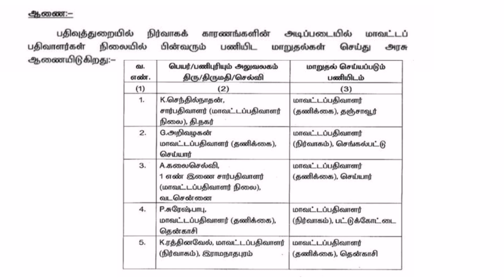🔥பத்திரப்பதிவு அரசாணை 04.07.2023 வெளியீடு /பதிவுத்துறை தலைமை மாவட்ட பதிவாளர் அறிவிப்பு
பதிவுத்துறை பத்திரப்பதிவு மிக முக்கிய அரசாணை வெளியீடு 2023.